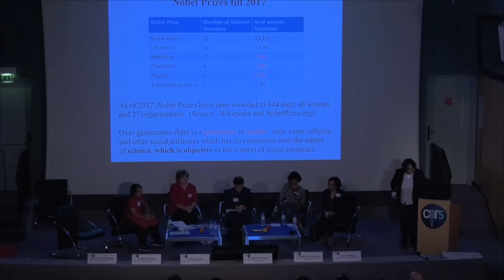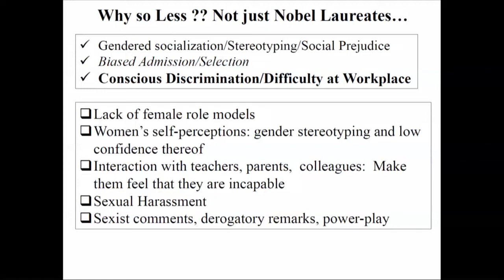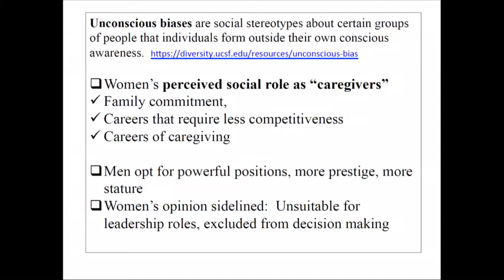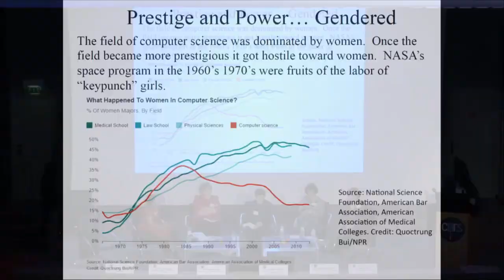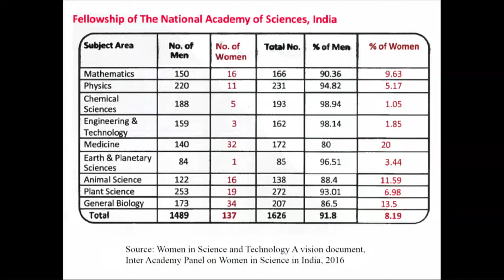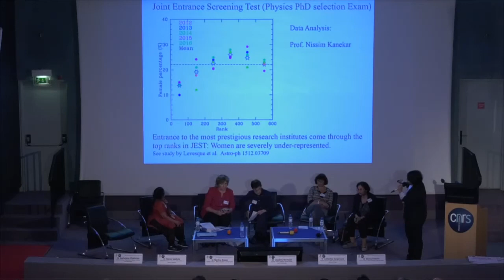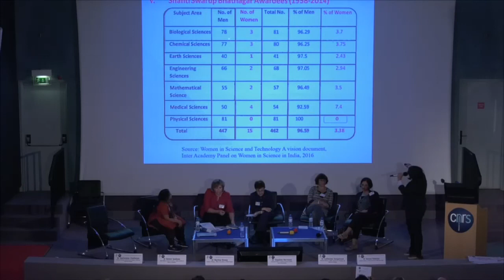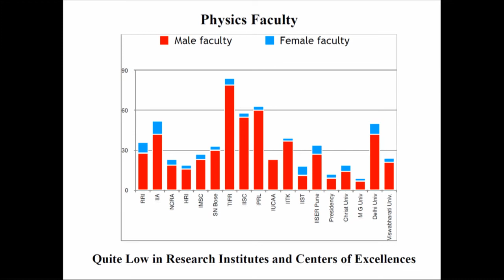Panel 1: Nature and extent of gender inequality in the scientific profession. Suchetana Chatterjee